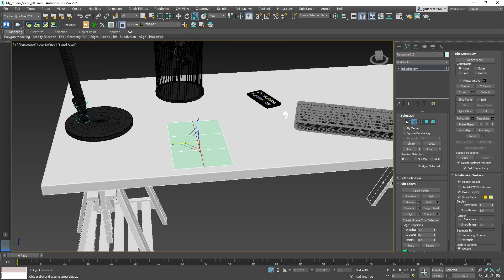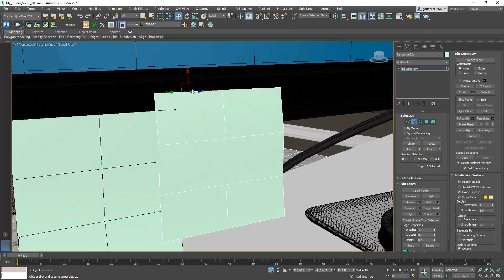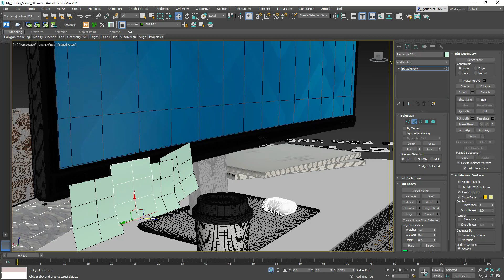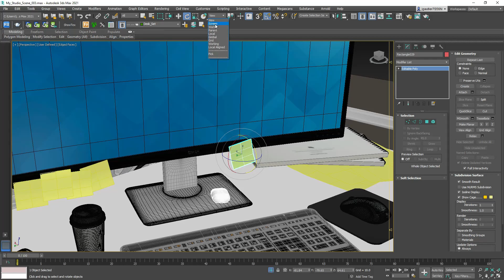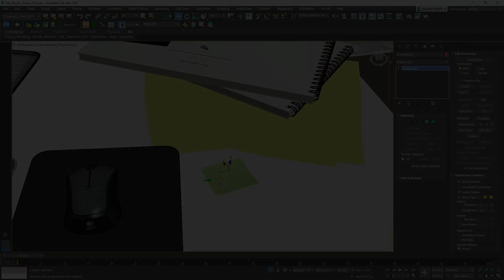Set Dressing in 3DS Max Part 4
Part 4 of a series of videos illustrating the process of set a dressing scene one of the UE4 short film I'm creating. I've been a 3ds max user for many years and use this design software as my go-to app for scene creation. Set dressing as a 3d artist is an over-looked part of the process but where the idea begins to grow. Here you will see it all, my thoughts, adjustments, and ideas free flowing in real-time. No rules, just an evaluation of the creative process at work.